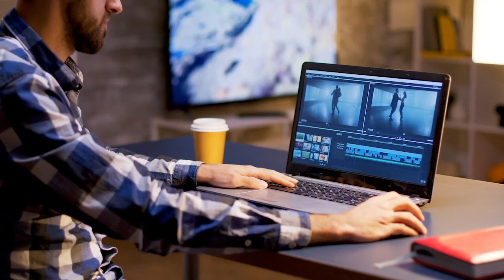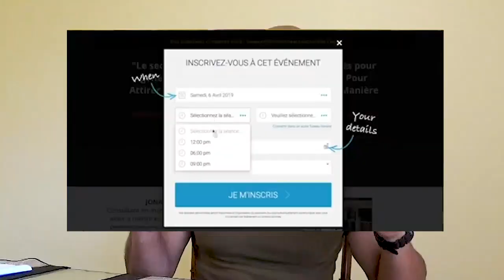Comment investir son argent ?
Découvrez dans cette vidéo comment investir son argent. Dans cette vidéo, je t'explique comment investir 10 000 euros :
1. Investir en soi. Augmente ton intelligence financière, forme toi, lis des livres, etc. Se former c'est acheter du temps. C'est ce qui te permettra d'aller plus vite dans la création de ton business.
2. Investir dans le développement de son équipe. Investis dans ton business pour qu'il puissent croître.
3. Investir dans le marketing. Si personne ne connaît tes offres, personnes ne pourra acheter tes produits.
4. Mettre de l'argent de côté. Cela te permet d'être plus serein dans ton activité.
5. J'investis dans la bourse.
6. Investir dans l'immobilier.

Bon visionnage !

▬▬▬▬▬▬▬▬▬FORMATION OFFERTE▬▬▬▬▬▬▬▬▬▬▬

▬▬▬▬▬▬▬▬▬ MES COACHING ▬▬▬▬▬▬▬▬▬▬▬▬

▬▬▬▬▬▬▬▬ MES OUTILS ▬▬▬▬▬▬▬▬▬▬▬▬▬▬▬▬

▬▬▬▬▬▬▬▬▬▬▬▬ Témoignage client ▬▬▬▬▬▬

▬▬▬▬▬▬▬▬▬▬▬▬ LIENS ▬▬▬▬▬▬▬▬▬▬▬▬